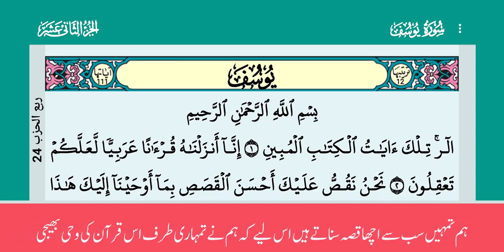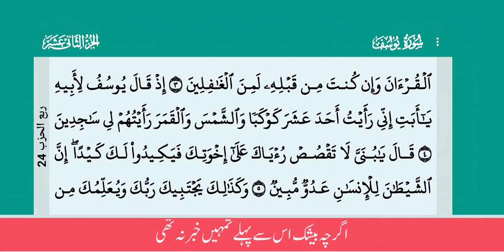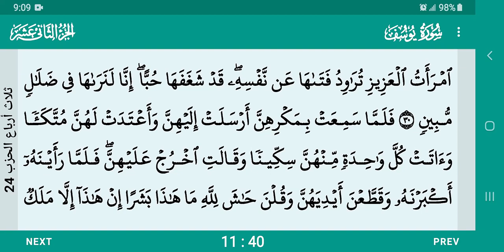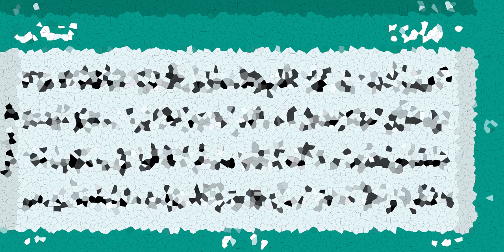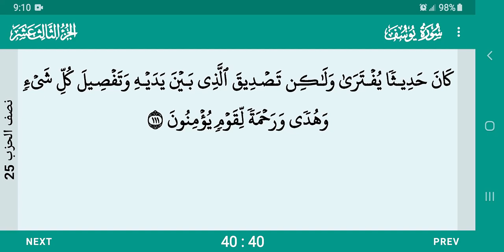Surah Yusuf by Qari Abdul Wahab Chang | سورۃ یوسف - ۔خوبصورت آواز مین تلاوت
Surah yusuf by Qari Abdul Wahab Chang
Listen to a beautiful, heart-touching recitation by Qari Abdul Wahab Chang.